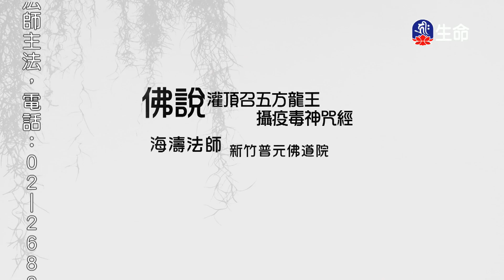新竹普元佛道院-佛說灌頂召五方龍王攝疫毒神咒經-1_海濤法師弘法行(國台)_(lifetv_20200802_20：00)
海濤法師弘法行(國台)_新竹普元佛道院-佛說灌頂召五方龍王攝疫毒神咒經。